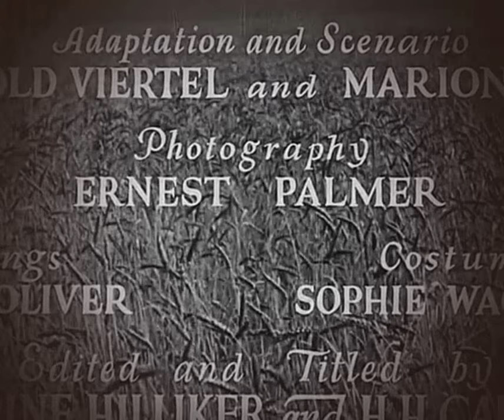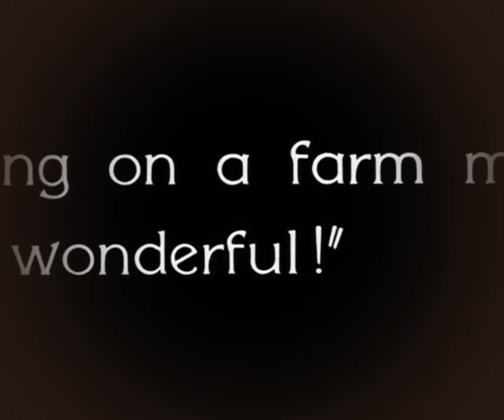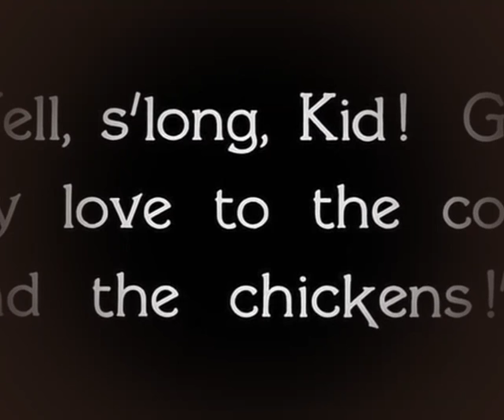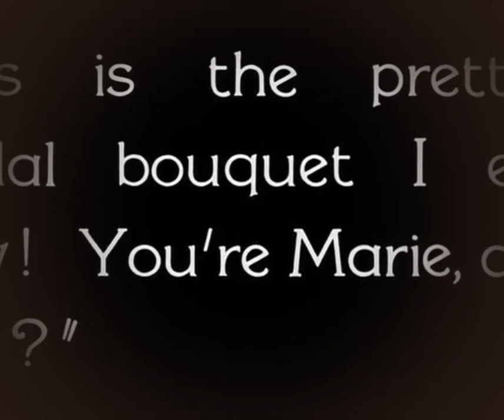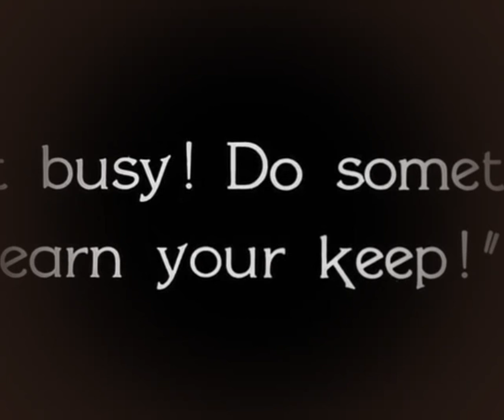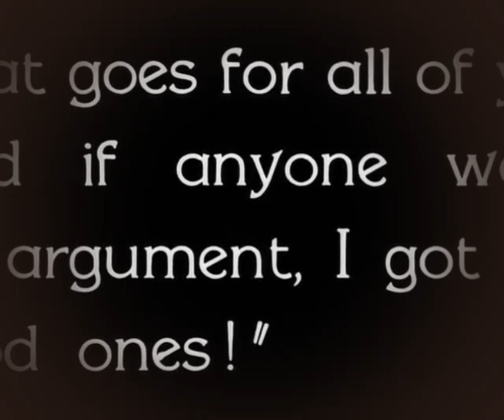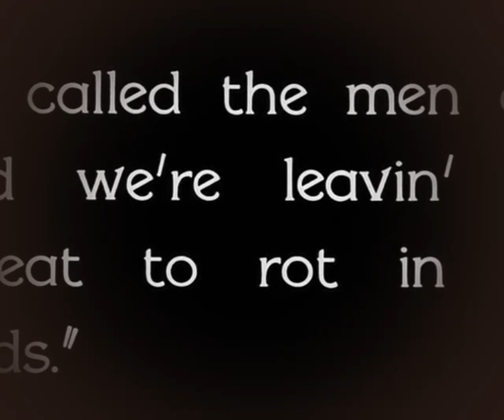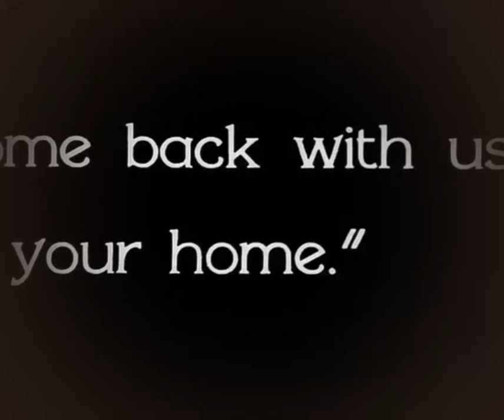City Girl 1930 720p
Lem goes to Chicago to sell the wheat his family has grown on their farm in Minnesota. There he meets the waitress Kate. They fall in love and get married before going back to the farm. ... See full summary »

Director: F.W. Murnau
Writers: H.H. Caldwell (titles), Katherine Hilliker (titles)
Stars: Charles Farrell, Mary Duncan, David Torrence